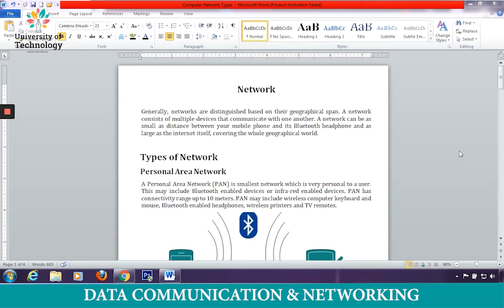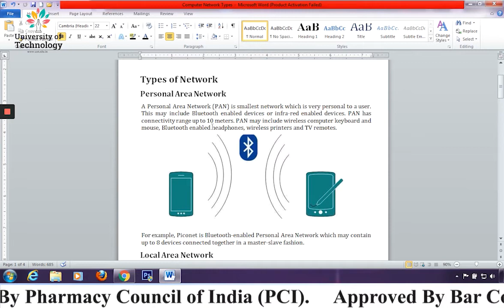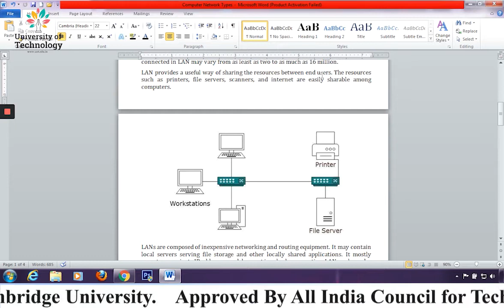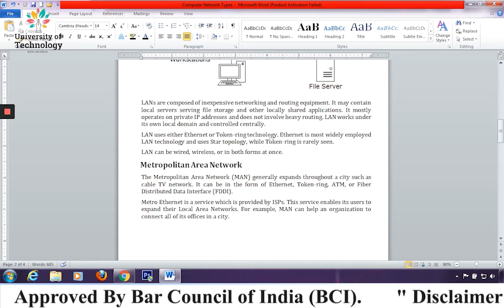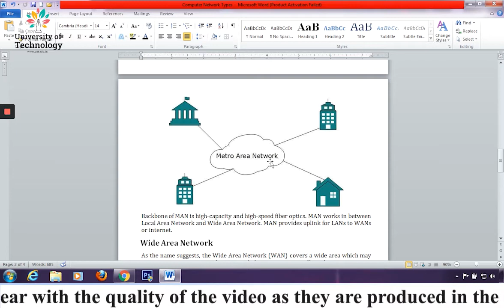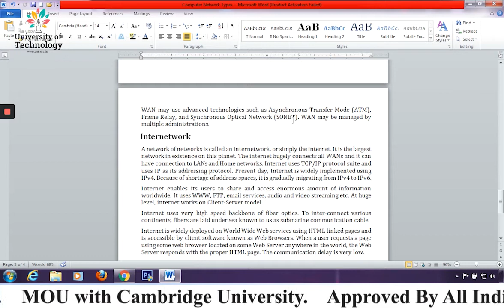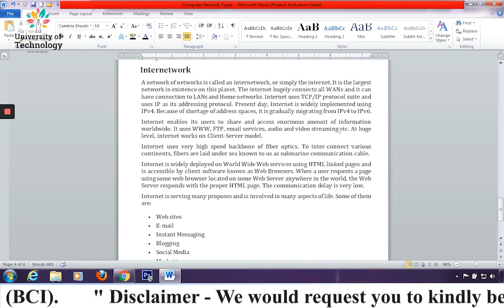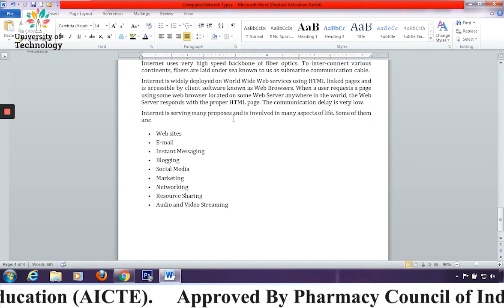NETWORKS AND TYPES OF NETWORK | Online Education | Learn Online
The Video Lecture on " NETWORKS AND TYPES OF NETWORK" (DATA COMMUNICATION & NETWORKING | Computer Science) is delivered by MS. POORNIMA KASANA- Academic Staff of Deepshikha Kala Sansthan.